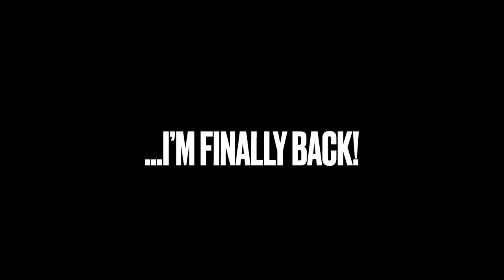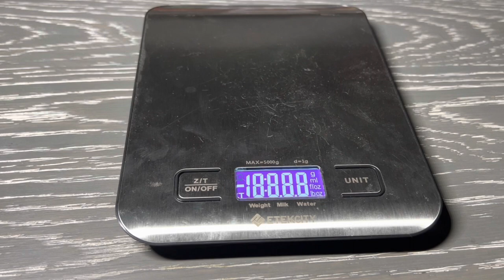Liege Longinus | Lego Beyblade Review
One of the most famous burst beyblades, Longinus, is finally in the new sparking system!

Break the Targets from Super Smash Bros. Melee